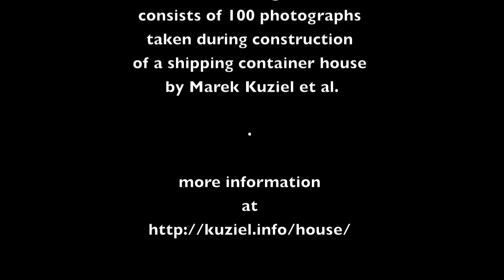Kuziel Residence - Build of a shipping container house